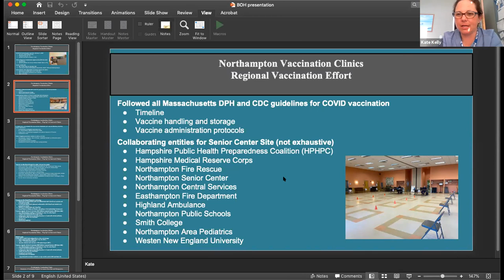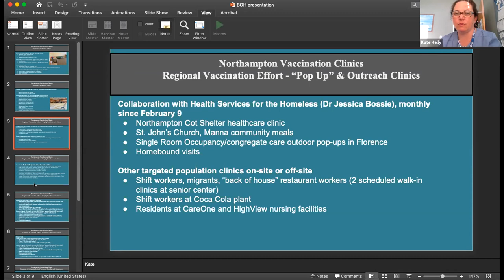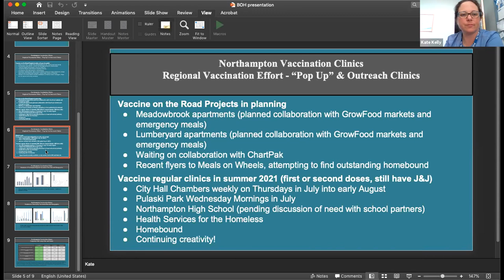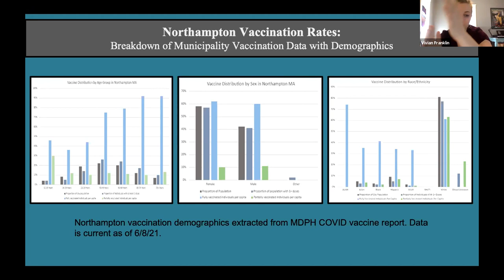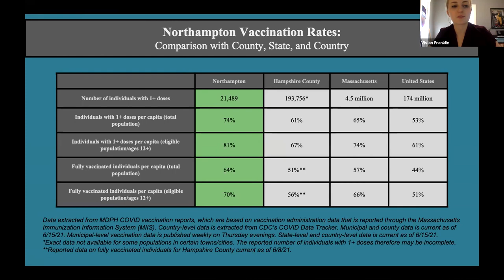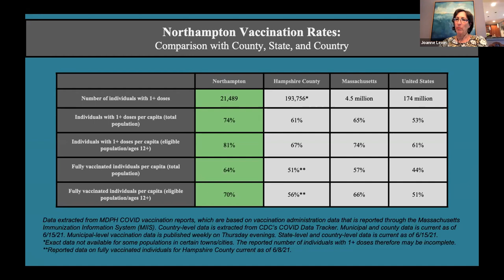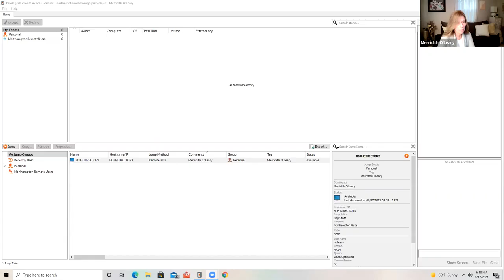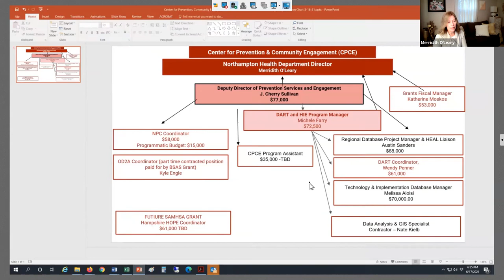Board of Health 6/17/21